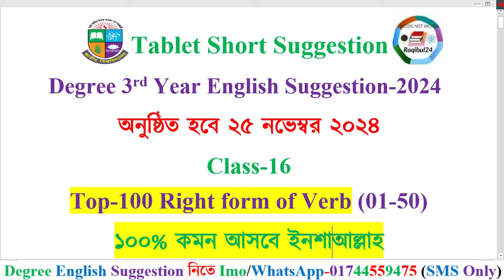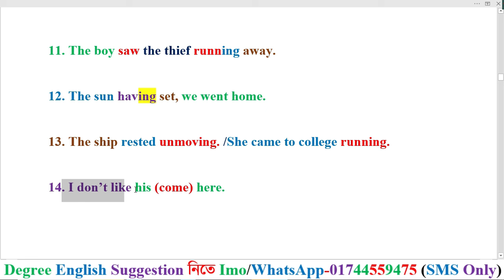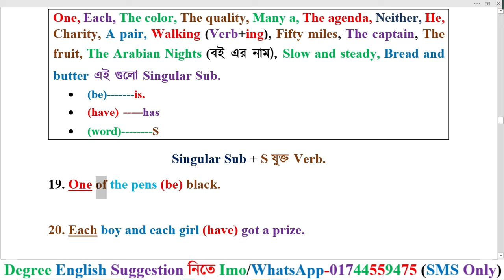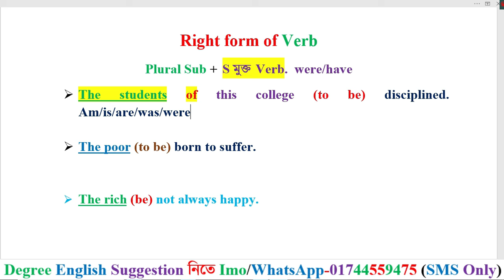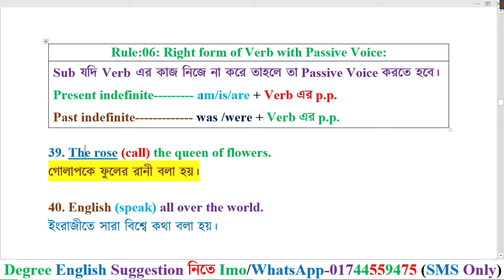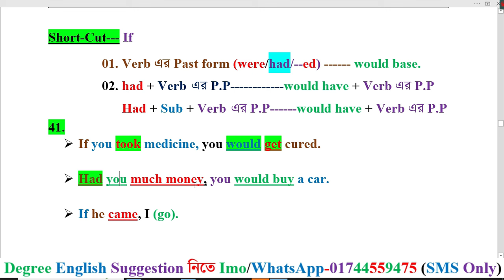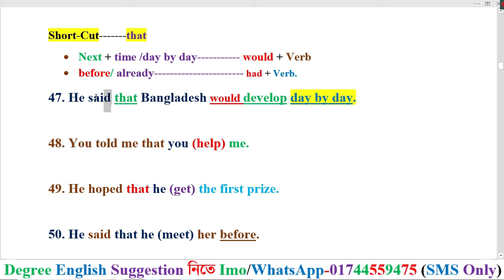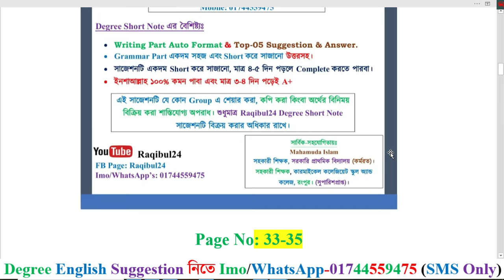Class-16। Top-100 Right form of Verb Degree 3rd Year English Suggestion 2024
ডিগ্রি ইংরেজি সাজেশন উত্তরসহ PDF ফাইল মাত্র ২০০ টাকায়
অনুষ্ঠিত হবে ২৫ নভেম্বর ২০২৪
ডিগ্রি ইংরেজিতে A+ তোলার মহাঔষধ
পেজ সংখ্যা ৭০টি।
 সাজেশনটির প্রতিটি পেজের ভিডিও টিউটোরিয়াল পাচ্ছেন একদম ফ্রীতে
মাত্র ২-৩ দিন পড়লেই Full Preparation নিতে পারবেন।
PDF করার জন্য যোগাযোগ: Rakib Sir

PDF ক্রয় করার নিয়মঃ
আমার বিকাশ/নগদ/রকেট নম্বরে ২০০ টাকা পাঠালেই সাথে সাথেই PDF ফাইল পাঠিয়ে দেয়া হবে। আপনি চাইলে মোবাইলে পড়তে পারবেন বা Computer এর দোকান থেকে Print করে নিতে পারবেন।
টাকা পাঠিয়ে অবশ্যই টাকা পাঠানোর Screenshots দিতে হবে বা যে নম্বর থেকে টাকা পাঠিয়েছেন সেই নম্বরটি Full লিখে দিতে হবে।
Degree 3rd Year English New Class-2024 (Exam-2022)
Raqibul24 সাজেশন ১০০% কমন তার প্রমাণ
ডিগ্রী ৩য় বর্ষের সকল ভিডিও লিংক একদম ফ্রিতে:-
Writing Parts